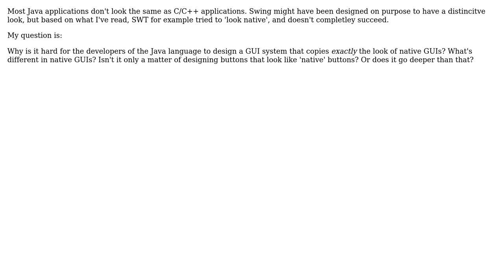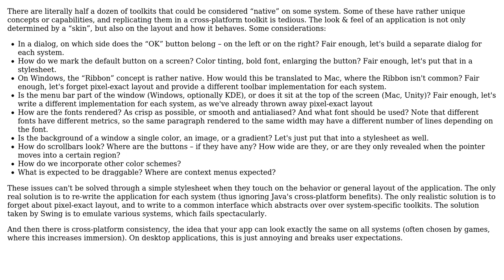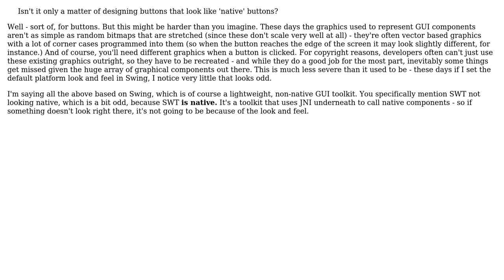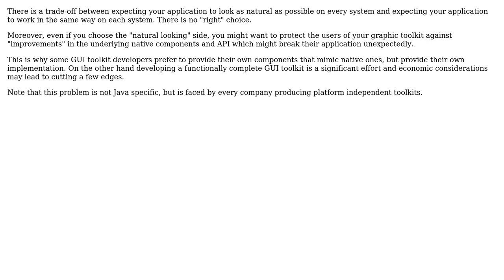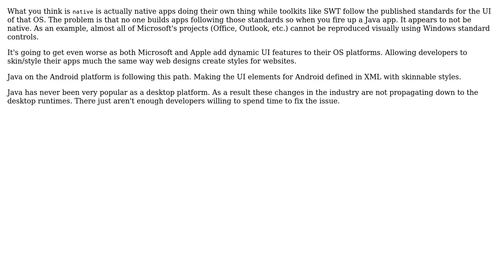Software Engineering: Why is it hard to make a Java program 'appear native'? (7 Solutions!!)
Software Engineering: Why is it hard to make a Java program 'appear native'?

With thanks & praise to God, and with thanks to the many people who have made this project possible! | Content (except music & images) licensed under CC BY-SA | Music | Images & others | With thanks to user user3150201 user The Spooniest user samthebrand user Robert Harvey user Reactgular user Nicola Musatti user Ian user Christian Sauer user berry120 user amon user Alex P and the Stack Exchange Network Trademarks are property of their respective owners. You are responsible for your own actions.